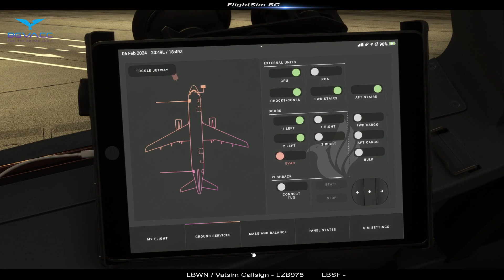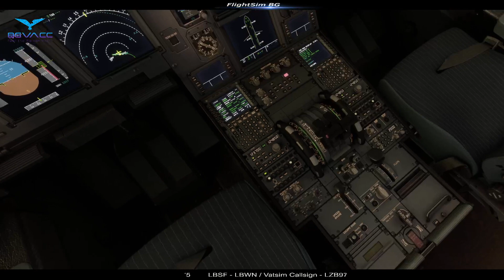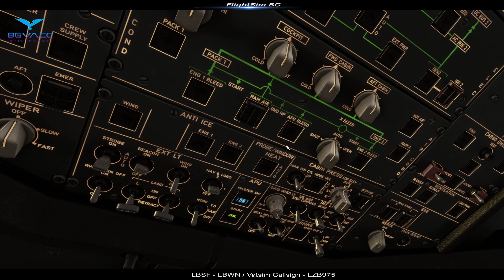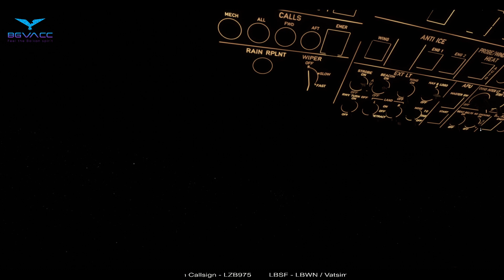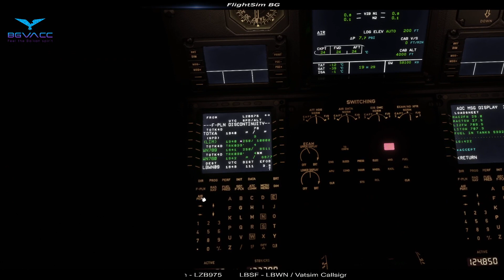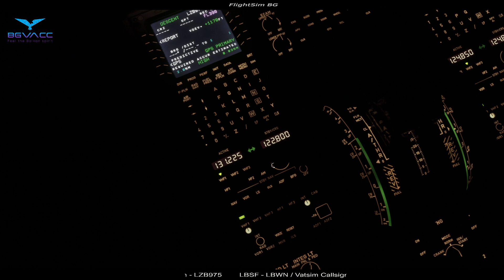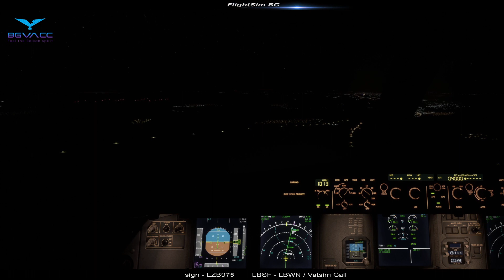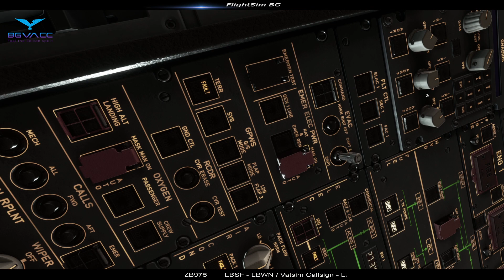MSFS/ Fenix A320 /LBSF - LBWN/ Vatsim